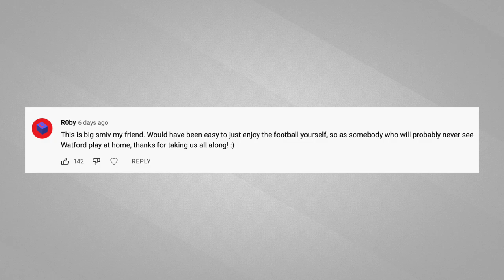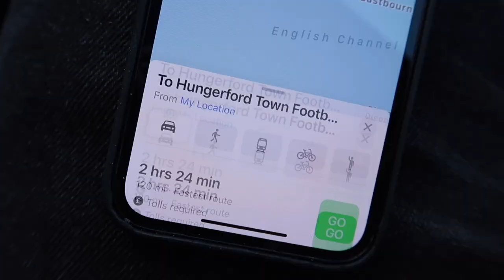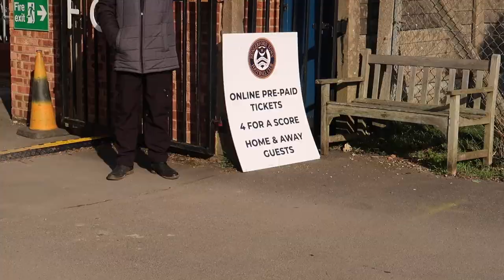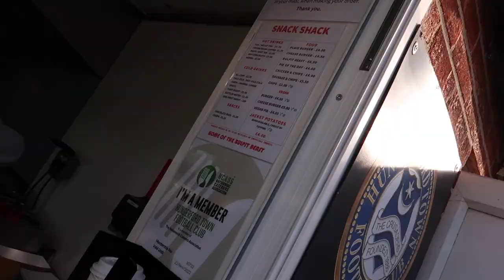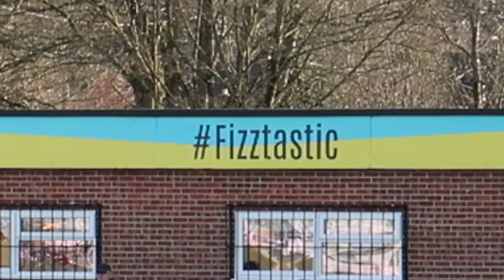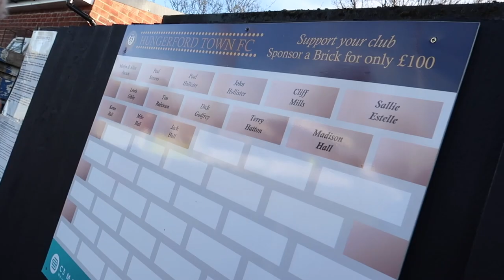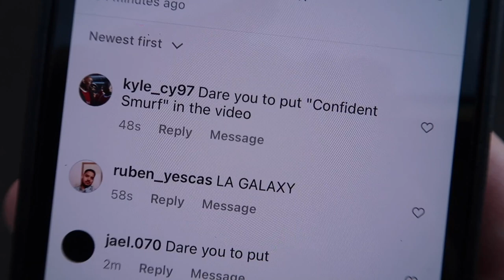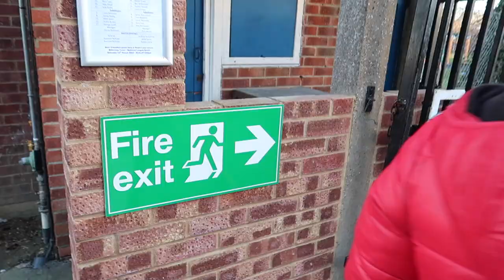ON THE ROAD - HUNGERFORD TOWN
On The Road! Yep! Back again where we're dipping back down to non league, home of the best food at the football and this week Hungerford Town claim to have just that with their Bulpit Beast Burger. How will the National League South side rank in the food and drink department? Watch and enjoy!

We're into season 6 now, madness! Be sure to subscribe to the channel if want to see more of this and if you enjoy this content I'd love it if you could drop alike on the video, it helps me out massively!